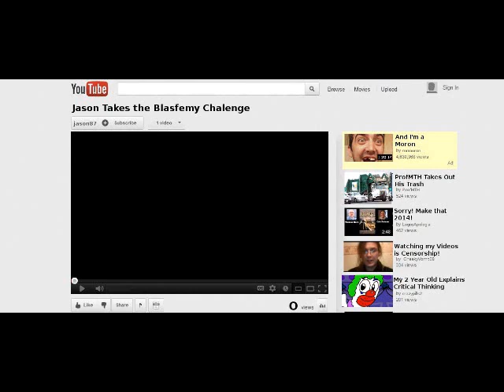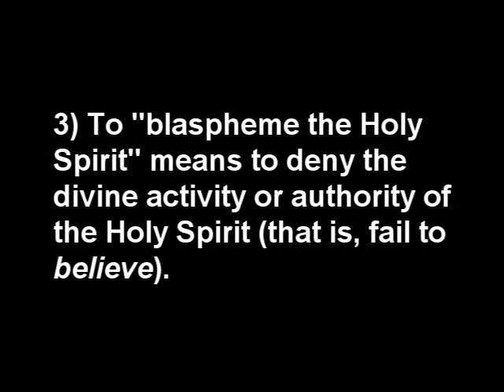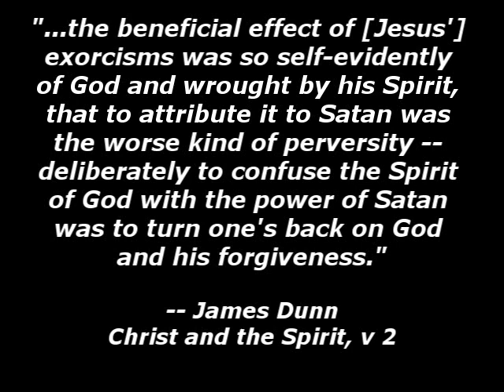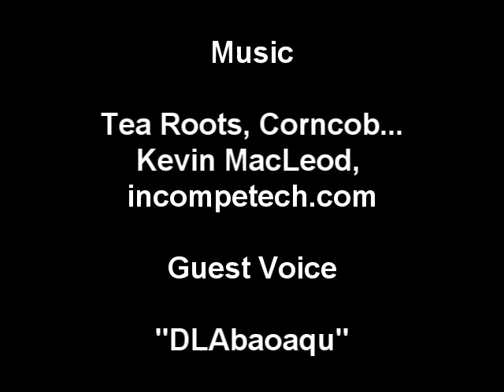The Unforgivable Sin and the Blasphemy Challenge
Some time back, a bunch of malcontent atheist encouraged people to take the "blasphemy challenge" and supposedly commit the unforgivable sin (Mark 3:29). But what is that sin, exactly? Well, it's not what they think it is.

Some have asked what this means in terms of someone who was once an unbeliever but has now converted. Well, in a real sense, ALL of us were once unbelievers, and therefore guilty of this sin! What needs to be kept in mind that that for the person who converts, the unforgivable sin (UFS) is not "forgiven" -- it is forgotten.

Isn't it a sin that needs forgiving? Not exactly. In the New Testament world, "forgiveness" meant restoration to a prior position. The unbeliever -- the one who commits UFS -- had no prior status with Jesus, and so there is nothing to "restore" in that sense. And so: The atoning death of Jesus does erase UFS, but not by "forgiving" it: Rather, the atonement erases and obliterates all recollection of it.

By the same token, sins committed prior to conversion are not "forgiven" -- they are forgotten.  If we check the New Testament epistles -- after the atoning death of Jesus -- the words "forgive" and its variants are never used of anyone's sins prior to becoming a Christian.

To be clear: We can still speak of pre-Christian sins as "forgiven" in a modern sense -- that is, the price we would have paid for them, thanks to Jesus, we will now not pay. But in the sense of forgiveness as a restoration to a former position, it isn't there.

Why not? I think this is why: The "restoration" aspect of Biblical forgiveness implies standing in a covenant. If the unbeliever is not in the covenant there's nothing to restore. But also, keep in mind becoming a Christian is spoken of in terms of a new birth. The old man is dead. That would fit with sins before conversion not so much being forgiven, but forgotten -- as though someone else did them, not us.